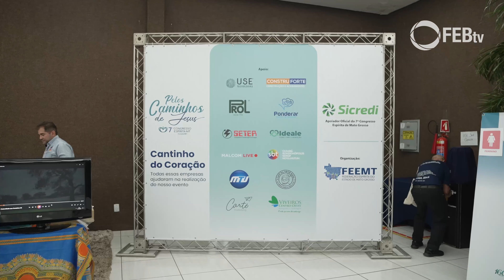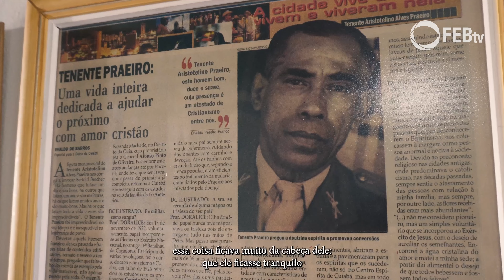Melhores momentos | 7º Congresso Espírita de Mato Grosso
Confira um pouco dos melhores momentos do 7º Congresso Espírita de Mato Grosso e reviva aqueles momentos de alegria e celebração pelos 160 anos de O Evangelho segundo o Espiritismo.